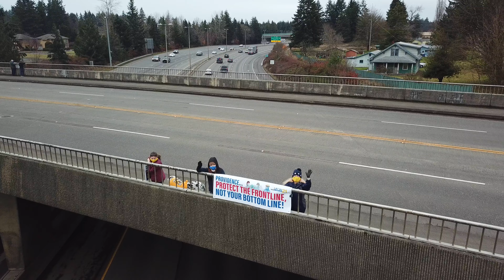PSPH Tech Unit Banner Event 12112020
Providence St. Peter Technical Unit Employees seeking public support in there efforts to get a UFCW Union contract with Providence St. Peter Hospital in Olympia, WA.